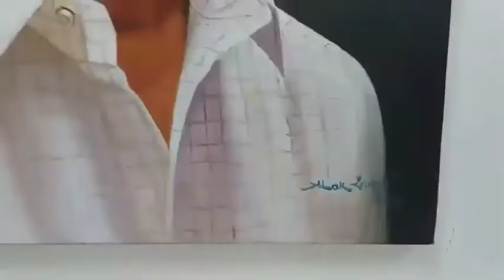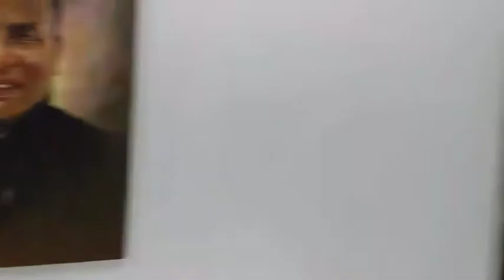2 March 2021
The eight-day 'Face Painting Workshop-2077' organized by the Department of Painting started on Tuesday in NAFA.

The workshop was inaugurated by KK Karmacharya, Vice Chancellor of Nepal Pragya Pratisthan.